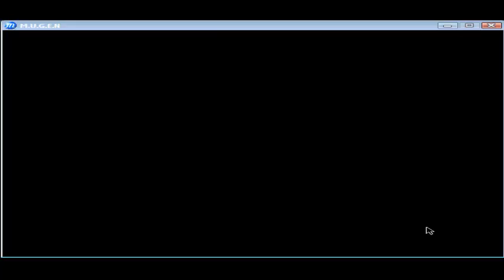MUGEN Shaquille O'Neal vs Psycho Lady/Dark Chun-Li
MUGEN 1.0 AI Match
Mugen by Yuki Watakashi
Street Fighter 3rd Strike Lifebars by RAMON GARCIA

Stage: P.O.L. Stage Kairi EX2 by LIGHTINGSONIC

Shaquille O'Neal by The_None
Psycho Lady/Dark Chun-Li by Ghost Killer